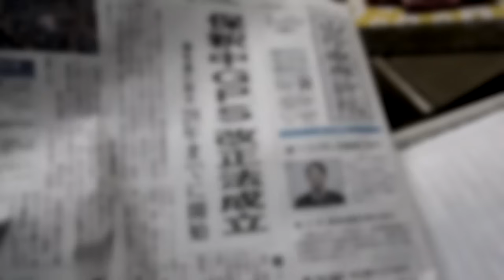実写版青鬼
見させていただいた動画

プレゼント、お手紙等の送り先はこちら
〒270-1143
千葉県我孫子市天王台1-1-2  2F
カフェバービードックざわっち宛